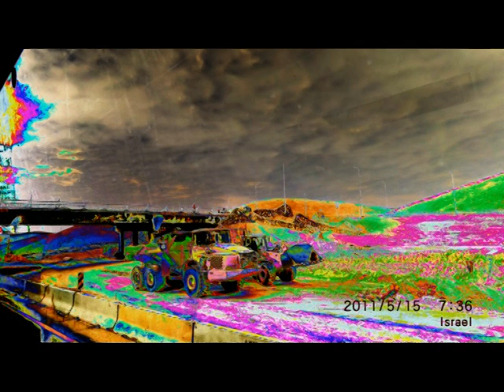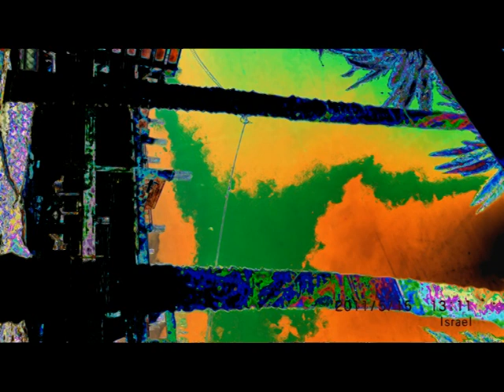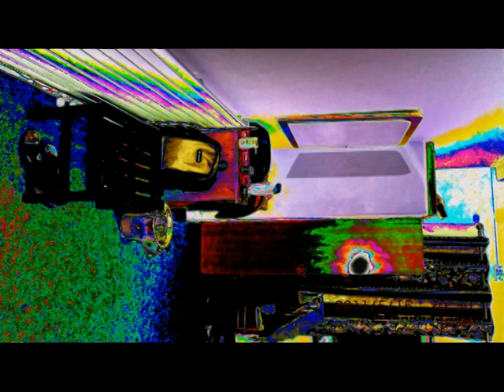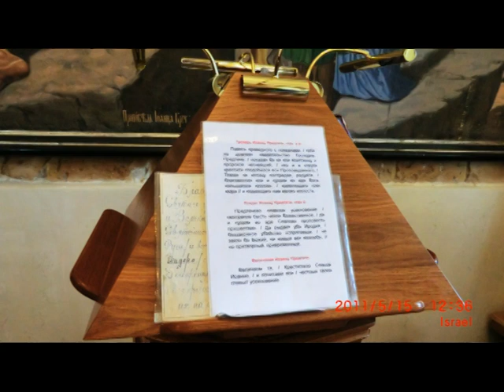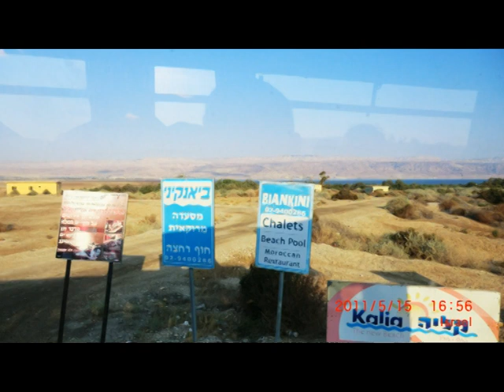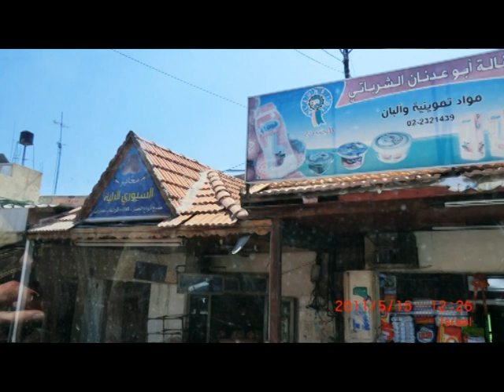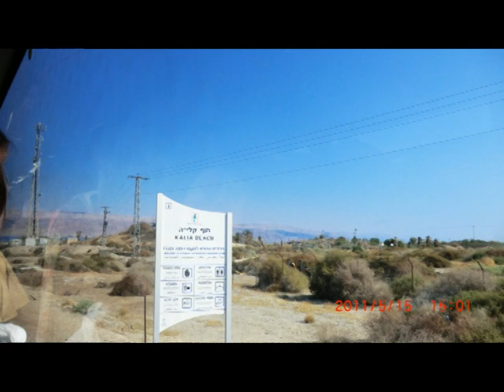JERUSALEM FOTO=KREATIV FOTO=ISUS 1/888=MOUNT ATOS=HILANDAR-SVETI SAVA=ST CATHERINE MONESTRY-MT SINAY